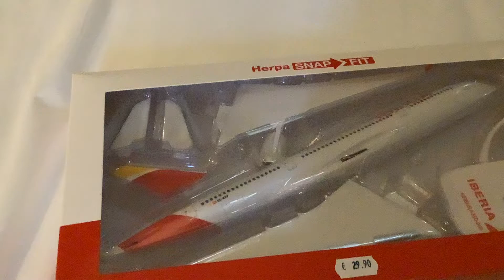Modellino aereo Iberia